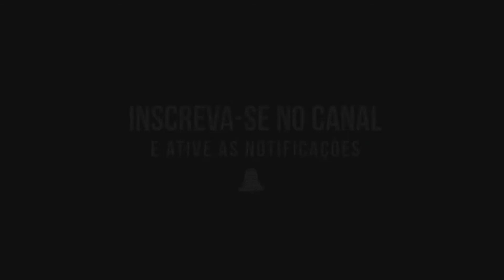Propaganda Mesbla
Mesbla é uma loja online brasileira. Foi uma rede de lojas de departamentos que iniciou suas atividades em 1912, como filial de uma firma francesa, e e teve sua falência decretada em 1999. Em 2022, reabriu como uma loja de e-commerce, nas mãos de outros donos.